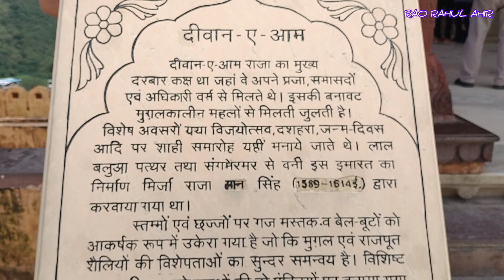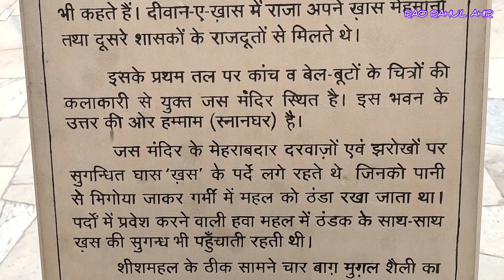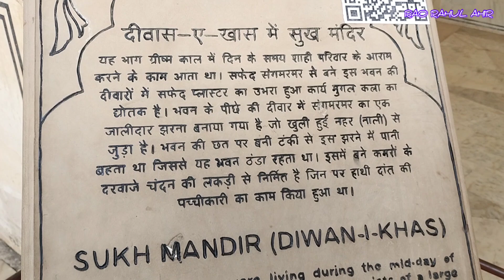AMER FORT || COMPLETE TRAVEL GUIDE 2024 || TRAVEL VLOG || TOP TOURIST PLACES|| RAO RAHUL AHIR VLOGS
✅AMER FORT COMPLETE TRAVEL GUIDE 2024 || TRAVEL VLOG 2024 || TOP TOURIST PLACES IN RAJASTHAN 🚀

🙏हैलो, कैसे हो आप सब. मैं उम्मीद करता हूं कि सब बढ़िया ही होंगे। 🫶

👉आप सभी दर्शकों का स्वागत है।🙏
👉Video By Rao Rahul Ahir

📈 Note:- इस वीडियो का मकसद किसी की भावनाओं को ठेस पहुंचाना नहीं है। धन्यवाद 🙏

@Copyrights By Rao Rahul Ahir .